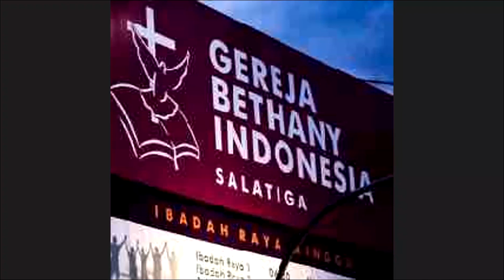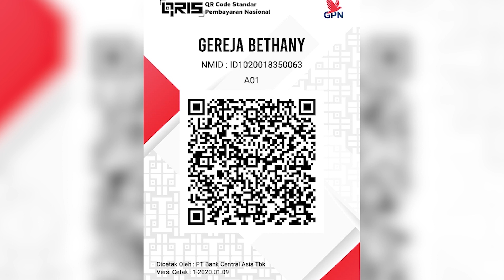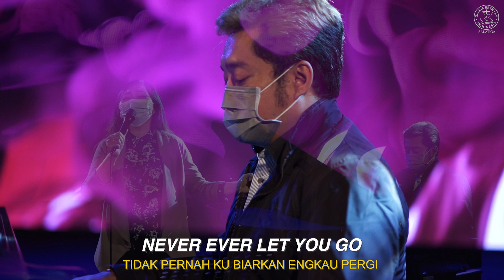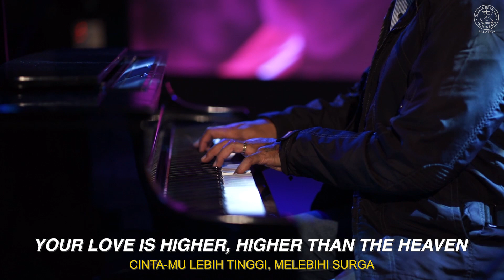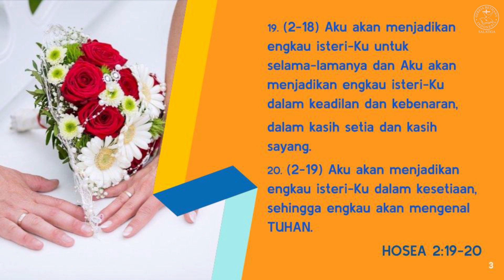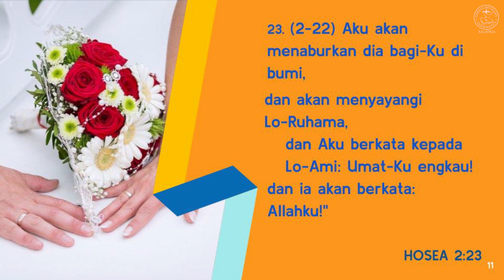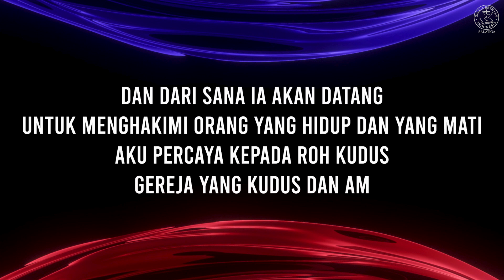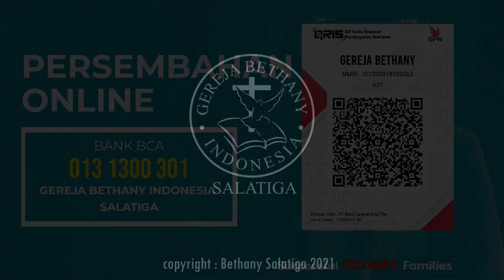Ibadah Raya 7 Februari 2021 // Pdt. Bambang Hengky - Marriage Encounter